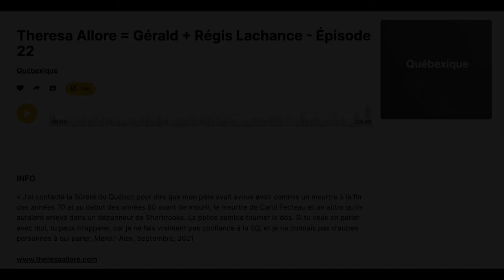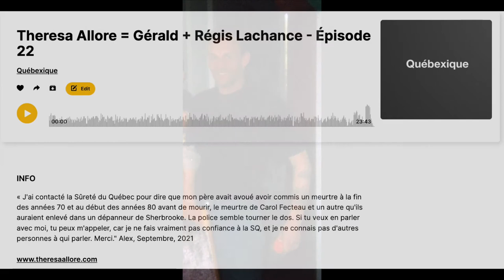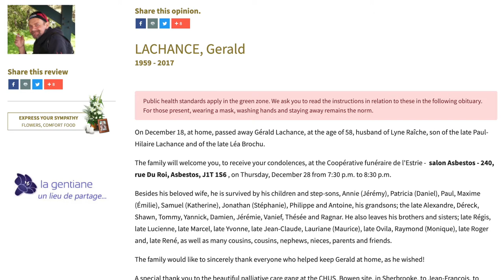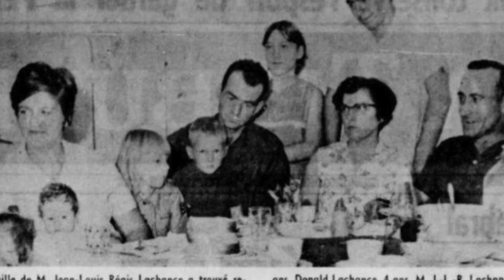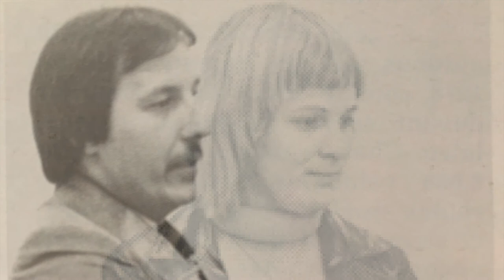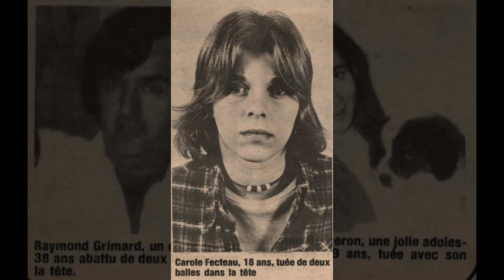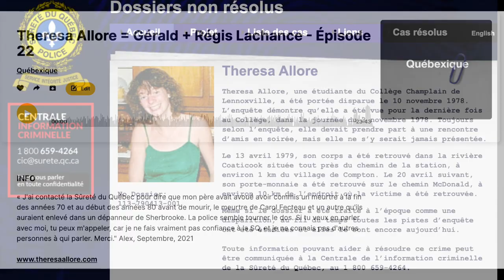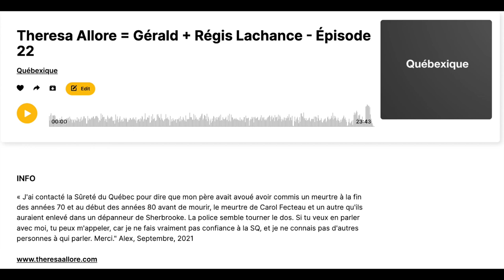Theresa Allore = Gérald + Régis Lachance - Épisode 22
Balado Québexique de Who Killed Theresa / John Allore et Tracy Wing.

« J'ai contacté la Sûreté du Québec pour dire que mon père avait avoué avoir commis un meurtre à la fin des années 70 et au début des années 80 avant de mourir, le meurtre de Carol Fecteau et un autre qu'ils auraient enlevé dans un dépanneur de Sherbrooke. La police semble tourner le dos. Si tu veux en parler avec moi, tu peux m'appeler, car je ne fais vraiment pas confiance à la SQ, et je ne connais pas d'autres personnes à qui parler. Merci."

"Alex", Septembre, 2021